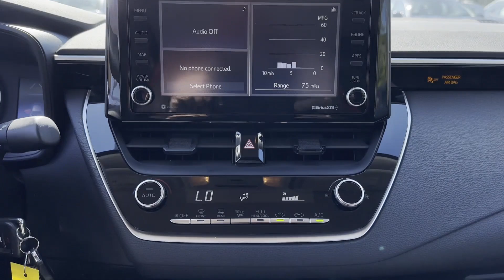Used 2022 Toyota Corolla LE 5YFEPMAE3NP301216 Huntington Station, Melville, Commack, Huntington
2022 Toyota Corolla LE 5YFEPMAE3NP301216 Video

This 2022 Toyota Corolla LE 5YFEPMAE3NP301216 is full of phenomenal features such as: